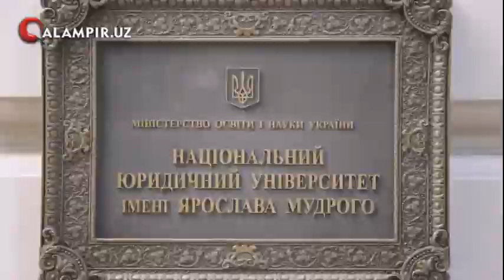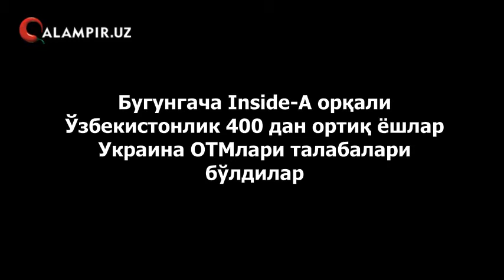Украина ОТМлари ўқишга таклиф этади